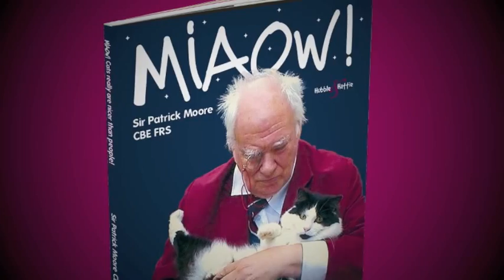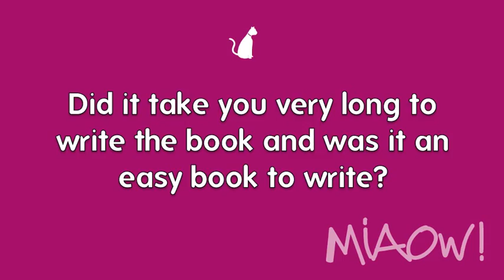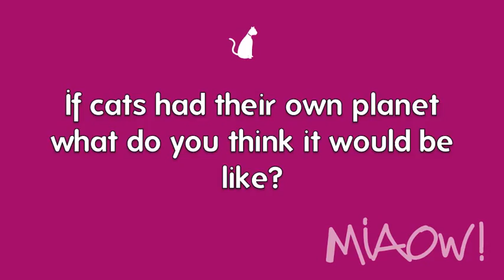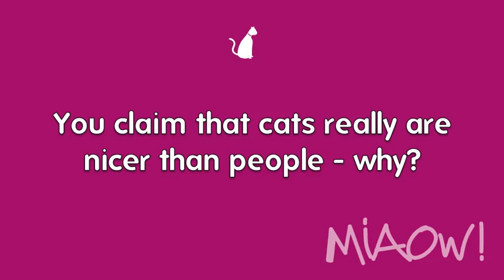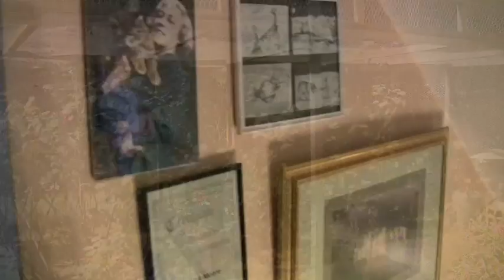Sir Patrick Moore: Miaow! Cats really are nicer than people!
"Given a choice between the average person and the average cat, I would go for the cat any time, and my book will explain why ..."
Sir Patrick Moore CBE FRS

This little book is about cats; cats of all shapes, sizes and colours, and specifically those who have shared their lives with the great and well-respected astronomer Sir Patrick Moore CBE FRS, over a lifetime of nearly 90 years.
This is Patrick's very personal account of the cats who have been part of his family, beginning with Smudgie, who died at the grand old age of twenty, through to Jeannie and Ptolemy, his two most recent beloved felines.
Taken from the mantelpieces and walls of his home for use in the book, personal photographs of Sir Patrick -- in his younger days and more recently -- his late adored mother, Gertrude (also a cat-lover), and the many cats that have filled Patrick's life with love and companionship complement the intimate and enchanting text, written in the author's inimitable style.
 Believing that cats are highly intelligent (and certainly more so than dogs!), Sir Patrick has devised his very own 'cat quiz.' Jeannie and Ptolemy passed this with flying colours, and it is included in his book so that others may test their own cat's intelligence!
The pages of this unique book reveal the delightful and charming side of a man who has attained international status as a writer, researcher, radio commentator and television presenter, and who is credited with having done more than any other to raise the profile of astronomy.

"Jeannie and Ptolemy are under the impression that they have me precisely where they want me. They have!"

THE AUTHOR
The UK's longest-serving media darling, host of The Sky at Night, which was launched in 1957 and has recently aired its 700th episode, Patrick Moore is an astronomer, former spy, and, best of all, a cat-lover. A heart condition meant that Patrick was tutored at home, so had little contact with children of his own age. However, loneliness was not a problem for him: "My boyhood was unusual. I can't recall a single friend until I was 15. But I always had my cats."
And he still does. Although, sadly, Jeannie died recently, Ptolemy still lives with Patrick in a house with a notice on the door that proclaims: 'The house is maintained entirely for the convenience of our cat.'